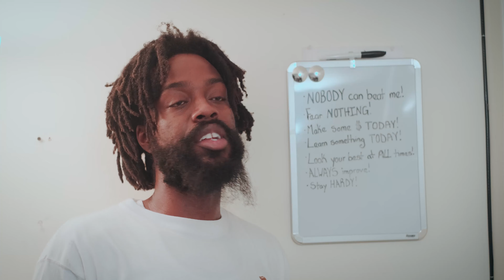Hardy Hoarder Vintage Clothing and Accesories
filmed by Travis Marshall
MarshallTravis.com
Tech Specs:
Fujifilm x-t3 and Fujifilm x lenses
edited and graded in DaVinci Resolve Studio 16